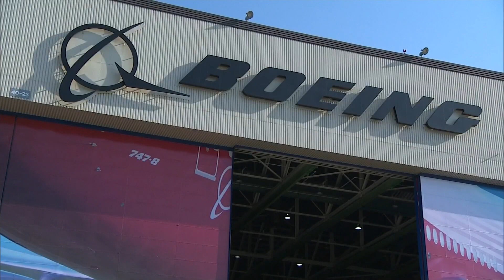Future of Aerospace in Washington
A new study by the company AeroDynamic Advisory said Washington has the most competitive business environment for the manufacture and assembly of aircraft.

“Using identifiable and clearly-laid-out metrics. Everything from the cost of labor on a productivity basis to infrastructure and energy costs,” said Richard Aboulafia, the managing director of AeroDynamic Advisory.

The 2022 Aerospace Competitive Economics Study (ACES) found that the state scored highest in labor and education, aerospace industry and research and innovation.

“We want to make sure that it’s really clear that our workforce is second to none,” said John Holden, the president of Machinist Union District 751.

The state has more than 78,000 aerospace workers. The International Association of Machinists and The Society of Professional Engineering Employees in Aerospace say western Washington workers have the skills, labor and legacy that are the best in the county.

“We have more people training to be aerospace workers than other states actually have aerospace workers and that’s a critical piece moving forward. Who is going to fill these jobs in the next generation?” said Holden.

States such as Texas and Arizona are quickly gaining speed. It brings into question what the future of Washington aviation holds.

“Decisions made now have really, really long-term consequences,” said panelist Ron Epstein, the managing director for Aerospace & Defense.

Boeing has said the company won’t introduce a new plane until at least the mid 2030’s, which is a concern for the workforce.